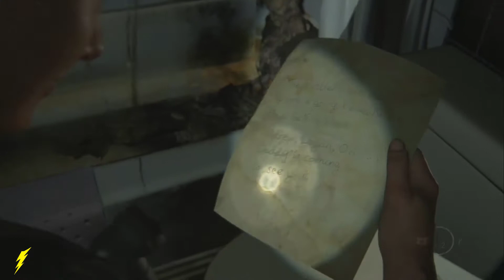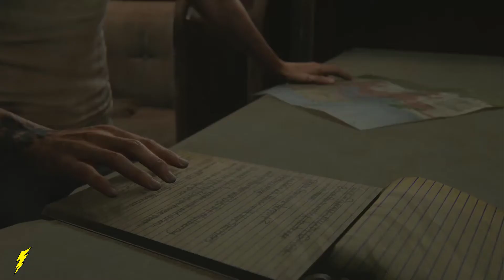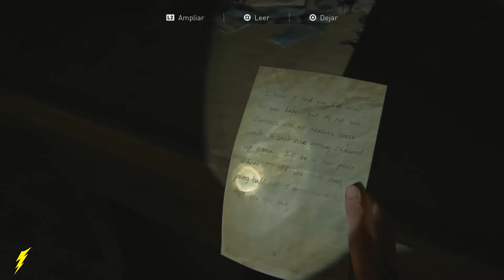SANTA BARBARA - CAPITULO #25 - THE LAST OF US PARTE II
¡LIKE Y SUB MIS VOLTIUCOS!

Hola amigos, soy LaVoltios, bienvenidos a mi canal, en el cual encontrareis casi de todo relacionado con el mundo freak y de videojuegos en general ¡para diversión de todos!, Gameplays, Walkthroughs, Unboxings, también algo de RetroGaming que no puede faltar nunca para los amantes de los videojuegos de verdad.

En mi canal, encontrareis un vídeo nuevo a las 6 de la mañana, a las 4 de la tarde o a las 10 de la noche cualquier día aleatorio. Subo lo que me gusta jugar, aunque sea un poco paquete jugando, jajajaja, tampoco soy una experta, y no soy fangirl de ninguna plataforma, si me gusta, lo juego, lo grabo y lo comparto con vosotros, ¡para disfrutarlo juntos! porque en la variedad está la diversión.

Tambien podeis pasaros por mi canal secundario, LaVoltiosRanger, donde subo videos relacionados con armas de airsoft, perdigones, navajas cuchillos, y gadgets curiosos para supervivencia o EDC's. ¡Muy recomendable!

Entre los youtubers que mas sigo están, como vlogers Auronplay, 8cho, y como gamers Rubius, Luzu, 8cho (también) y Lolito. Como canales sobre bricolaje o herrería, os recomiendo a Miller knives, Positive couple, o Jedrek29t. Como canales de cocina os recomiento el canal
de Mr. pilopi, "Que el papeo te acompañe", al bueno de Oscar Mezar en el canal de "La Capital" especializado en carne, y al bueno de Gorka Barredo en el canal de "Que viva la Cocina".

Espero sacaros una sonrisa de vez en cuando, y ayudaros a olvidar la rutina por unos minutos con cada uno de mis videos. No olvideis suscribiros al canal si aun no lo estais y asestarle un buen petardazo al botón de like a este video, os espero en el siguiente, ¡un saludo a todos!